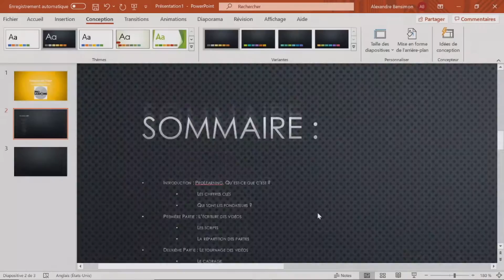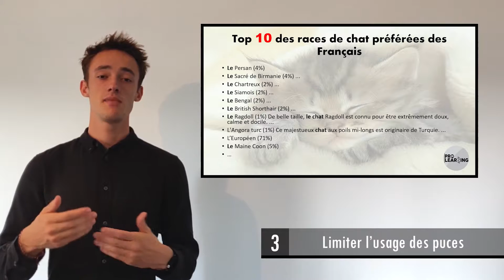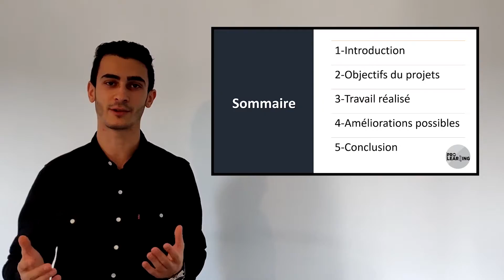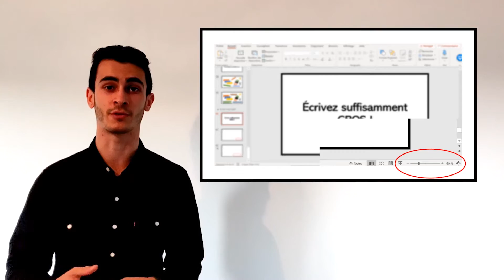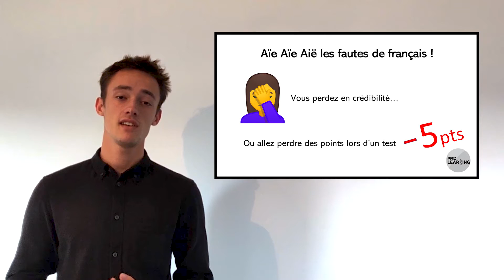10 ERREURS à ne PAS Faire sur PowerPoint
On connait tous quelqu'un qui fait des PowerPoint horribles 🤢, et cette personne on ne veut pas que ce soit VOUS ! 💡 Voici donc 10 choses à ne surtout pas faire sur PowerPoint, vraiment pas du tout ❌